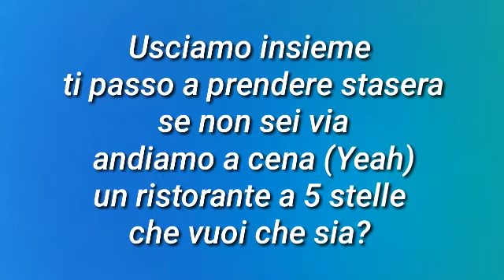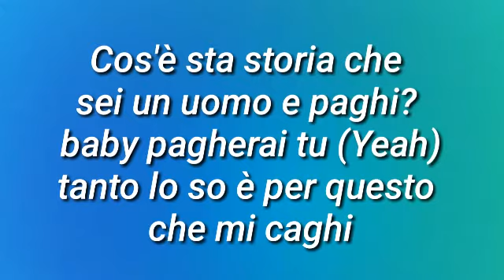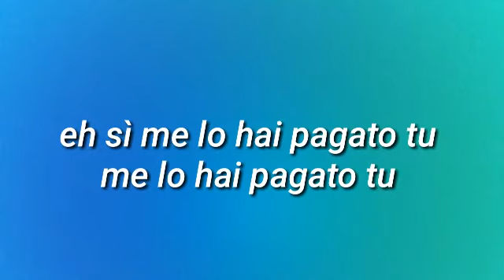Favij ft. Ipantellas - Pagherai tu [Lyrics]